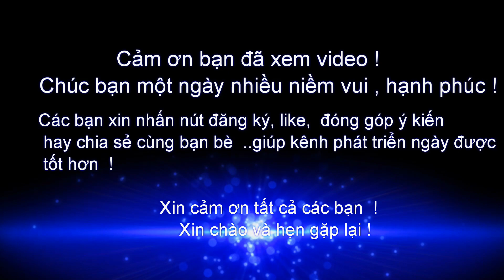Bạch Đằng, Bình Thạnh, Saigon Street, ChaoVietNam